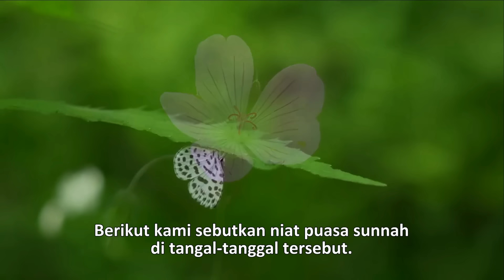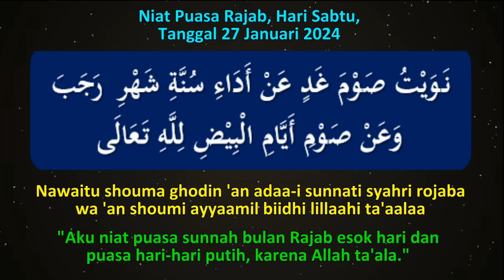Niat Puasa Ayyamul Bidh Bulan Rajab 2024 - Ust. Mahmud Asy-Syafrowi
Niat Puasa Ayyamul Bidh Bulan Rajab 2024

Sebentar lagi kita akan memasuki tanggal 13, 14 dan 15 bulan Rajab tahun 2024.
Seperti diketahui, di tanggal-tanggal ini kita disunnahkan untuk menjalankan puasa sunnah ayyamul bidh.
Untuk puasa sunnah ayyamul bidh di bulan Rajab tahun 2024, akan jatuh besok pada hari Kamis, Jumat dan Sabtu, tanggal 25, 26 dan 27 Januari tahun 2024.
Berikut ini kami sebutkan niat puasa di tangal-tanggal tersebut.

Mahmud Asy-Syafrowi